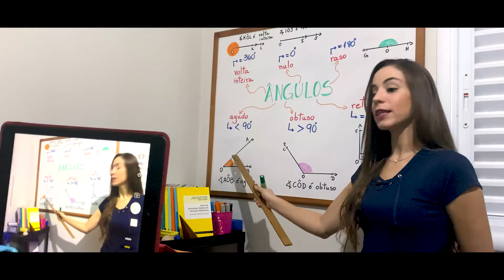Preparados para o novo | Colégio Koelle